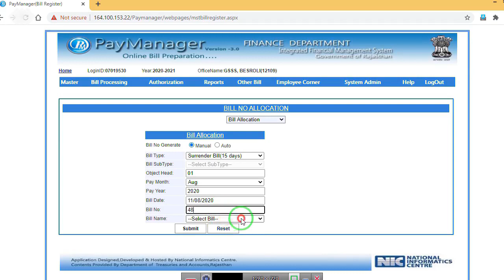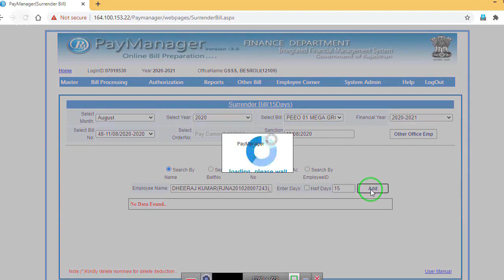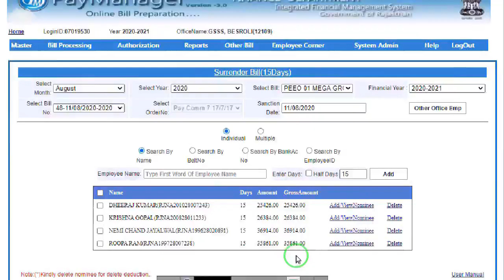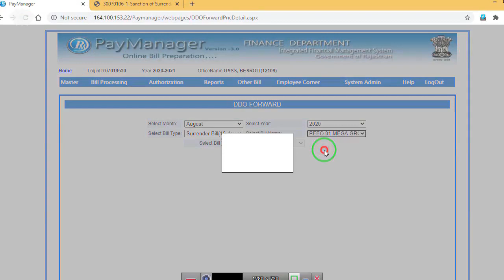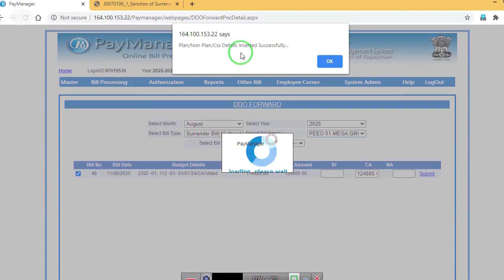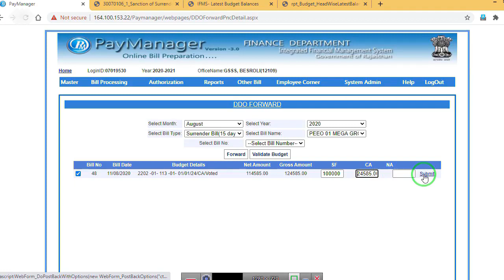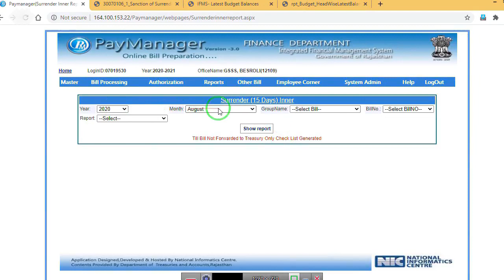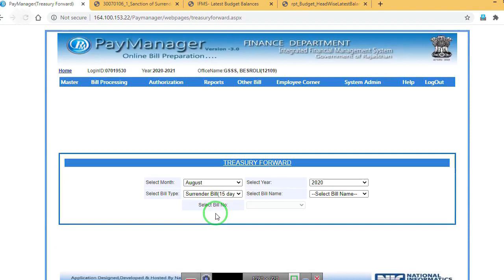SURRENDER Bill on PayManager (DSC डोंगल से, Digital Sign के साथ) SURRENDER Bill बनाने का Process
SURRENDER Bill on PayManager
(DSC डोंगल से, Digital Sign के साथ)
SURRENDER Bill बनाने का Process